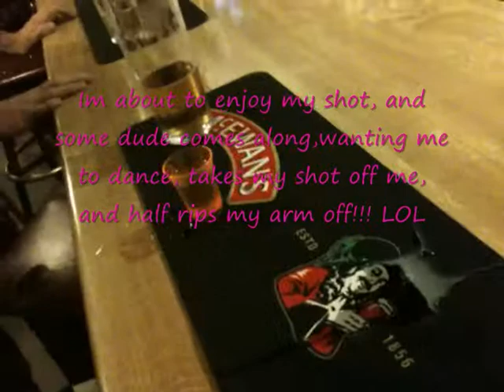The Dun,Bonar Bridge. Some Drunken Lolz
Just a wee night out,my cousin Sky,her Bf Donald,and myself. Some New Zealand dude wants me to dance and i refuse, he basically tears my arm off lol. Then tries to get Sky to dance, and she runs away LMAO